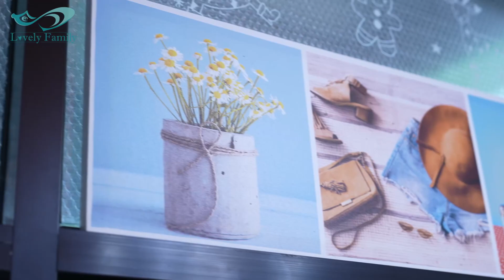หนังสั้น เจ้าบ่าวอวดรวย สุดท้ายโดนจับ กับ ลูกสาวฉันใหญ่